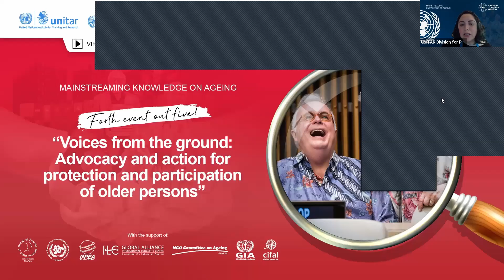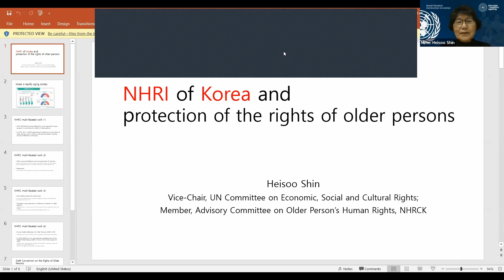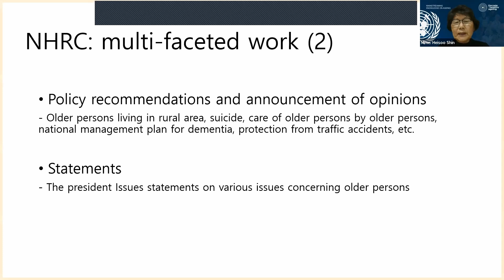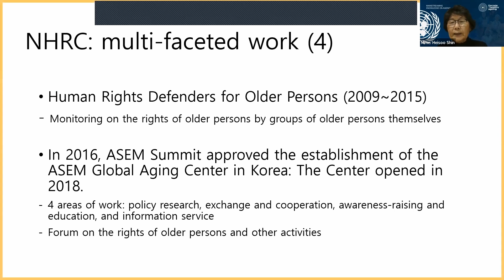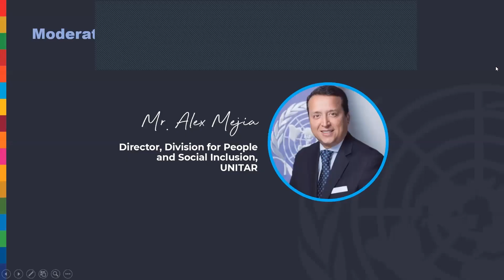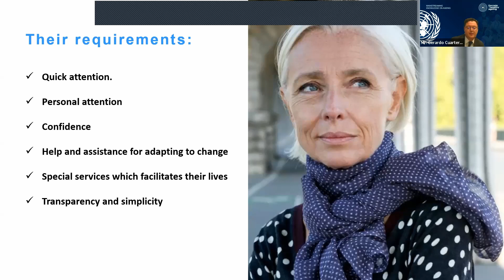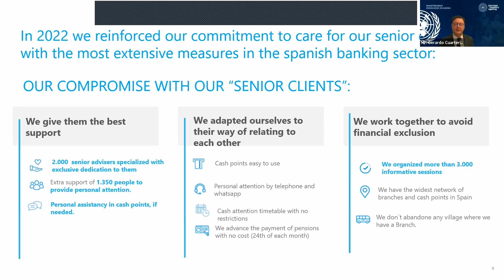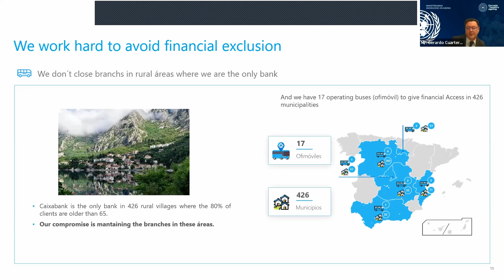Voices from the ground Advocacy and action for protection and participation of olders persons